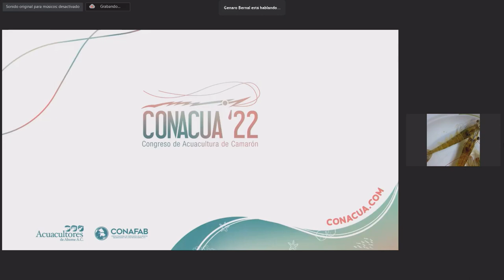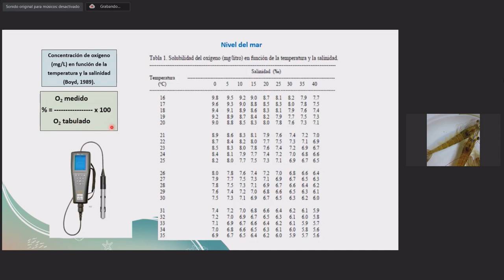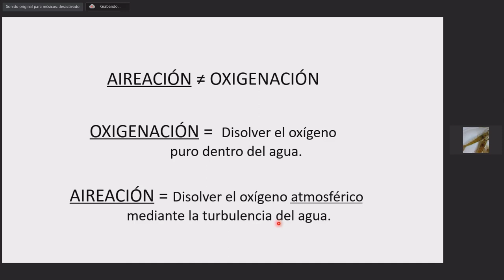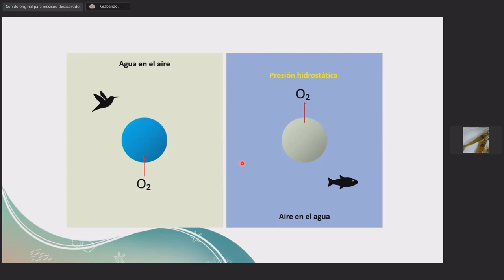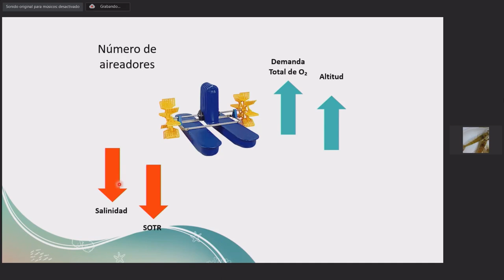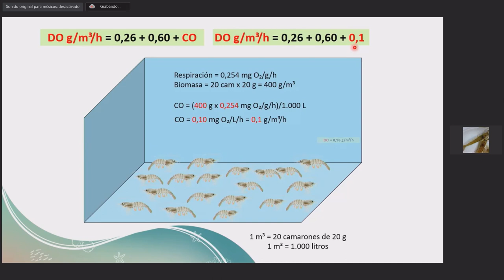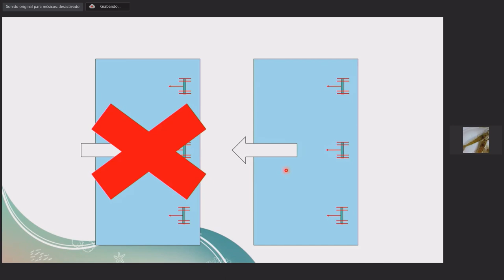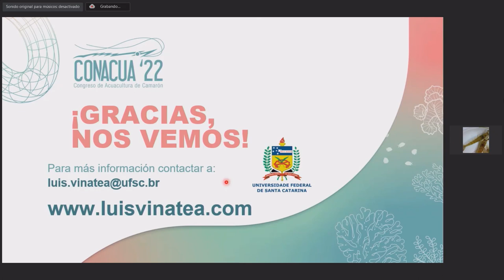Aireación en el cultivo de camarón. Usos prácticos para la eficiencia productiva.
Biól. Luis Vinatea, Universidad de Santa Catarina, Brasil.